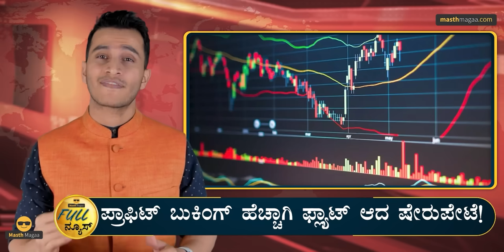ಮುಡಾ ಪಟ್ಟಿಗೆ ಸೇರಿದ ಗೌಡ್ರು! | Rain | Rahul | Modi | Delhi | UPSC | Masth Magaa Full News | Amar